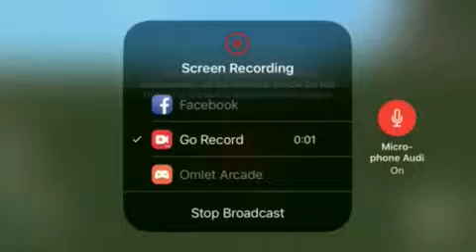Testing the Go record app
Sry for no voice just audio so enjoy 😀👍